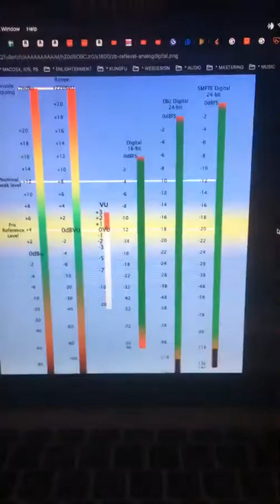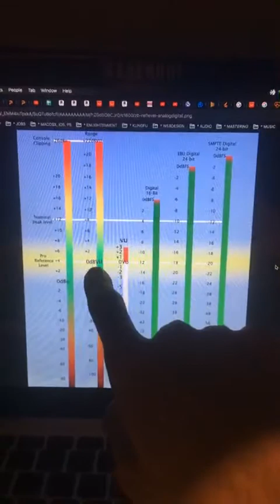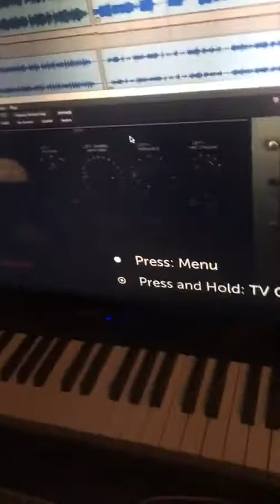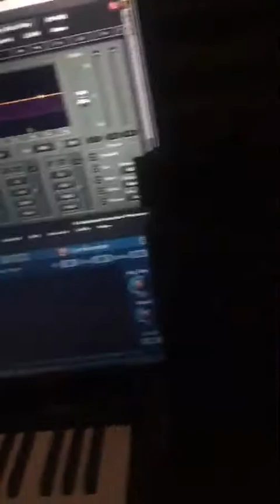LIVE - Ликвидация безграмотности в звуке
В этом часовом эфире записанном в LIVE IG TV я рассказываю об ошибках и методах их решений в звукорежиссуре. Есть пара оговорочек )

00:00 Понять звук
02:47 Переворот фазы
08:20 Стереобаза слишком широкая или узкая
13:40 Шипение звука
15:15 Динамический диапазон
20:12 Ассиметричная звуковая волна
26:29 Проблемы с мр3 форматом и проверка
32:40 Кривые сэмплы
34:09 Объяснение "Khz" и "Bit" и цифрового звука
43:45 Разные шкалы измерения звука - "DBFS" и "DBVU"
49:18 Структуризация громкости звука
56:10 Научу звукорежиссуре